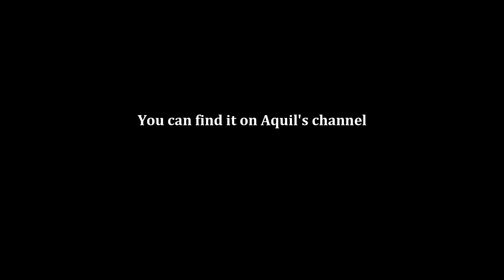Memphis Avenue - Doing Math with Aquil - BO3 Custom Zombies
A nice little map from the same creator as Stanton Base.

Thanks to Venom97 for the map. Memphis Avenue on the Steam Workshop

Looking for someone to play BO3 Vanilla or Custom Zombies with? Join a large community of zombie slayers here on discord:

 💬 🔊 📱 Chat with content creators or other gamers 📱 🔊 💬

 🎮 👨‍👦‍👦 🔎 Party up for games with other people 🔍👨‍👦‍👦 🎮

 ⛏ ⚔️ 🌌 Join our SMP mayhem on MarSMP 🌌 ⚔️ ⛏